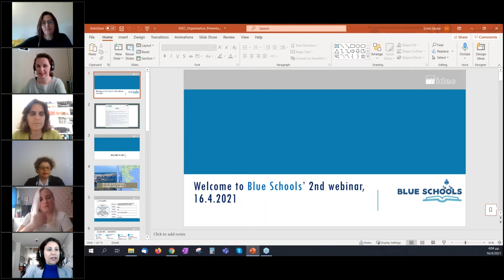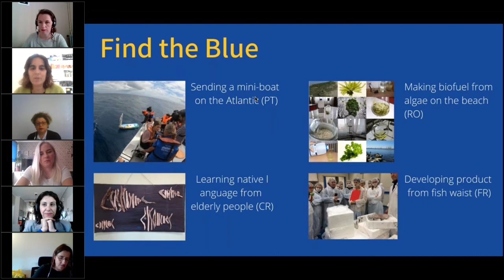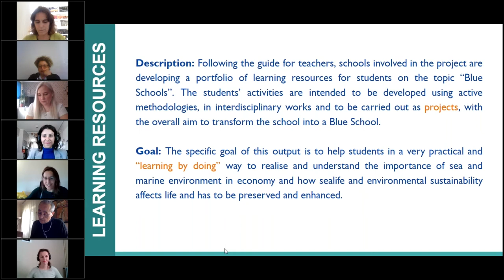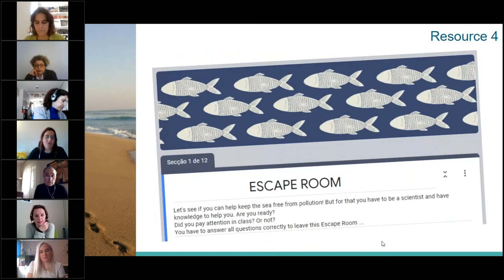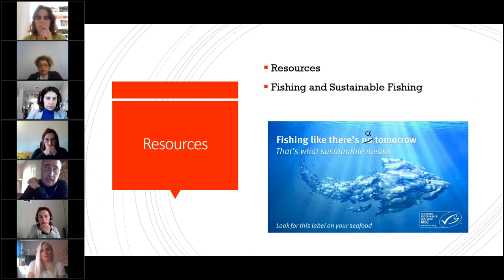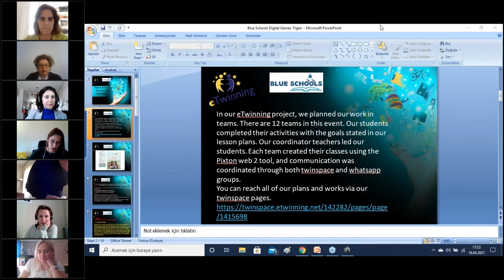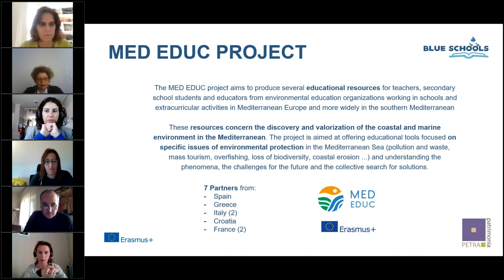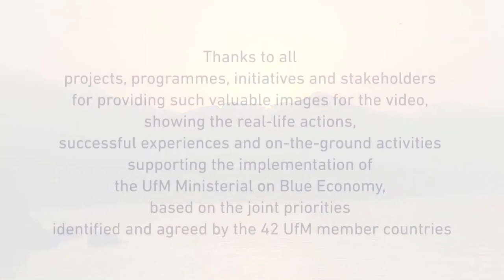2nd Webinar "Blue Economy in Secondary Schools" on 16/4/2021| Erasmus+ project Blue Schools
After the successful implementation of our 1st Webinar in Blue Economy for Secondary Schools, now it is time for our 2nd one.

It would be another opportunity for you to learn more about the Blue Concept, mostly related to Resources for Students, material that will bring awareness and engage them effectively in order to participate in team-projects and discover multiple parameters of Blue Economy in their islands & coastal areas.

This webinar, organised again by IDEC S.A in the framework of Blue Schools Erasmus+ project, wishes to present some useful information about the sea environment and sustainability in relation to local economy, entrepreneurship and tourism.